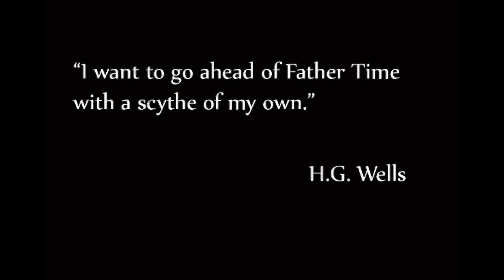Spray Painting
Project for Visual Concepts class at Towson University